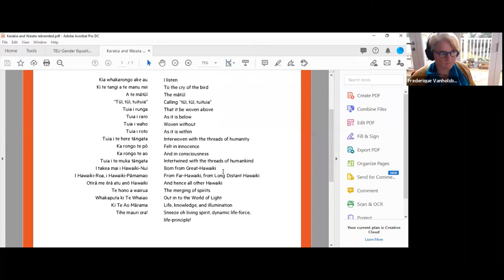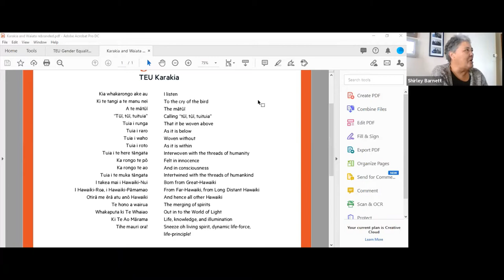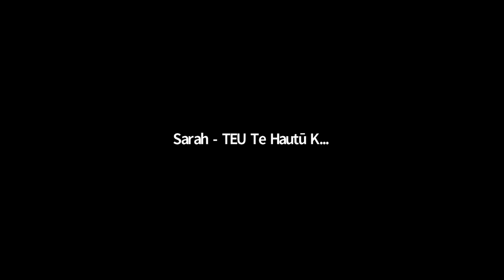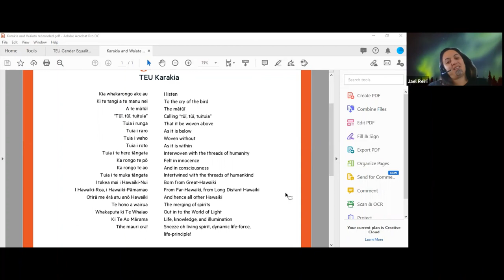TEU Vice President Women, Candidate Panel 2020